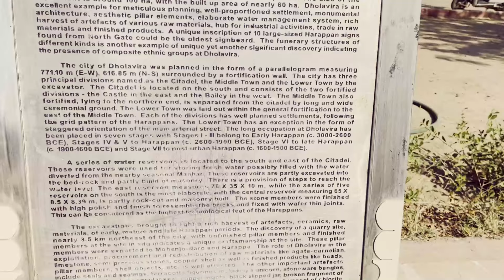Biggest Inkishaf about 4500 years old Civilisation from Dholavira Kutch in Gujarat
Kashmir Observer Team reaches to a remote area near Indo Pak Border in Kutch Gujarat to update you about a 4500 years old civilisation at Dholavira. Watch this week's INKISHAF with Dr Raja Muzaffar Bhat